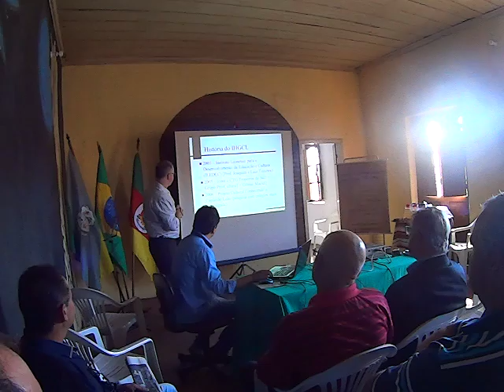Palestra Sobre o Instituto Histórico e Geográfico de Capão do Leão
Palestra Sobre o Instituto Histórico e Geográfico de Capão do Leão em 22 de outubro de 2016, às 17 horas, na sede do instituto.